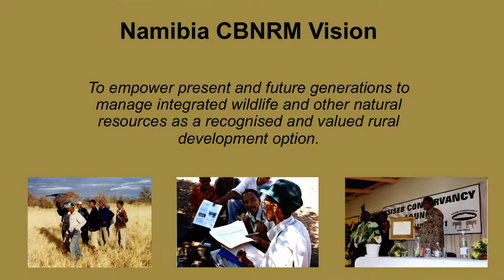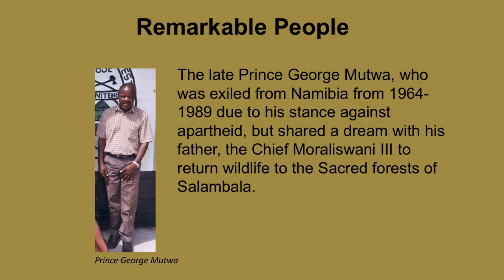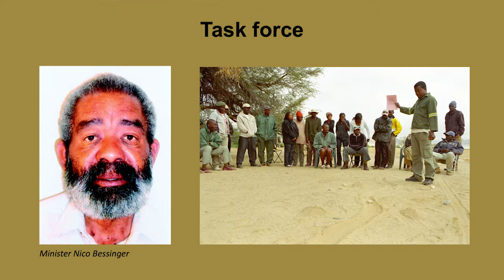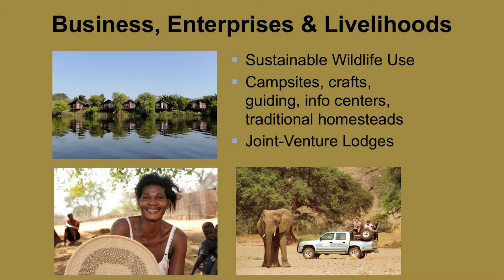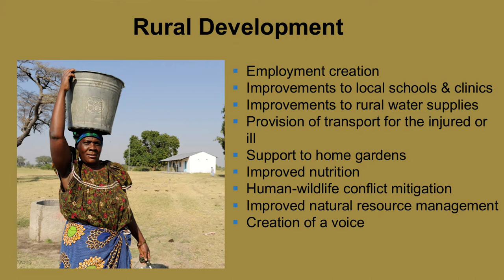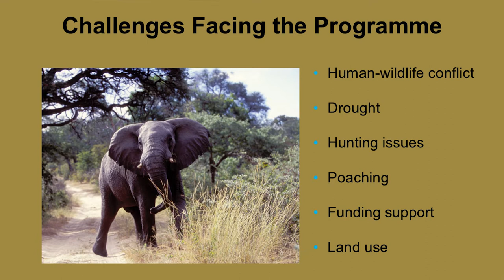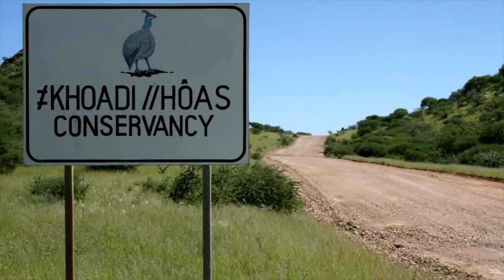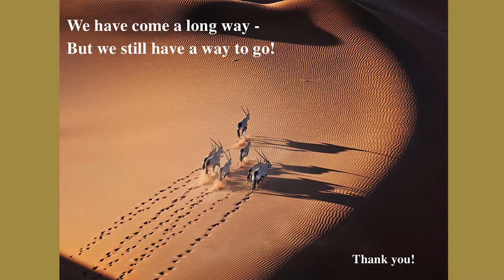Maxi Pia Louis Speaks at the Pathways Africa 2018 Conference in Namibia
Maxi Pia Louis, Director of NACSO, gives a speech at the Pathways Africa 2018 Conference in Namibia.